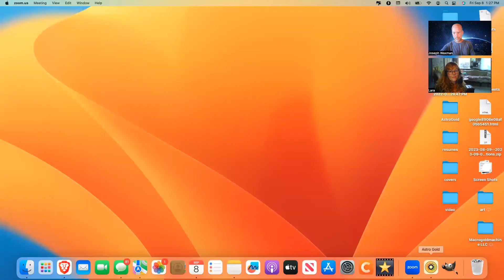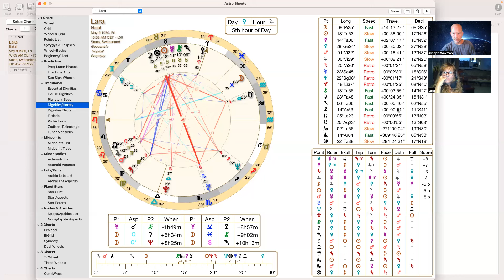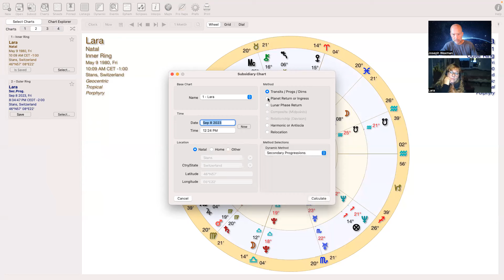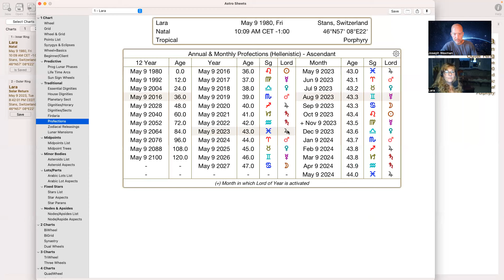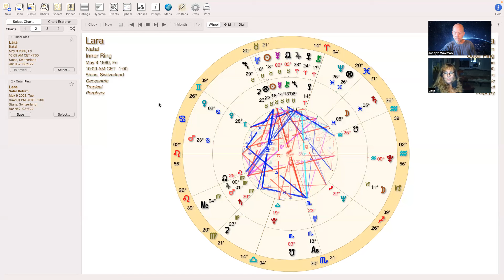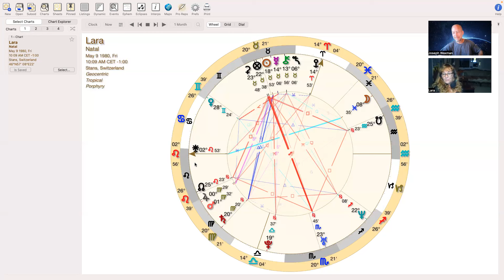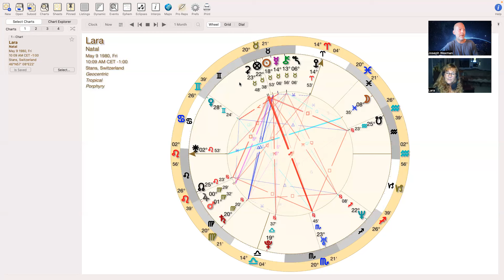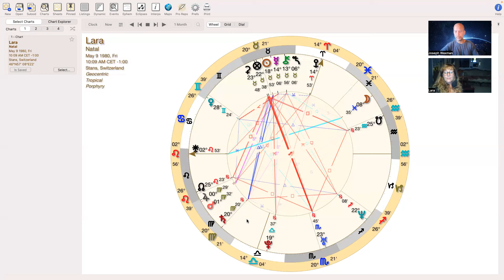The Astrology of Lara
Lara, an artist from Denmark, volunteered for this personal reading of her chart. In this video I go over her natal chart, breaking down all the aspects and dive deep into her personal psyche and habits that are unique to her as well as some things she can work on to improve her life for the years to come. I also go over her secondary progressions and her solar return combined with her yearly profection and lord of the year.
If you are at all curious what a personal reading looks like, this is it. I do have to add though that I am even more thorough and go over even more things in a private reading, but for time's sake I kept it more brief than usual.